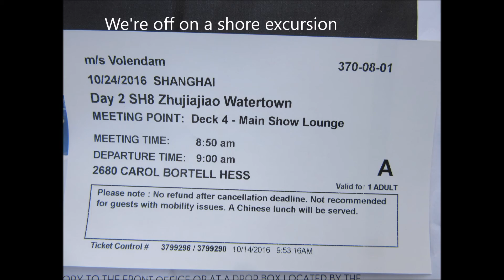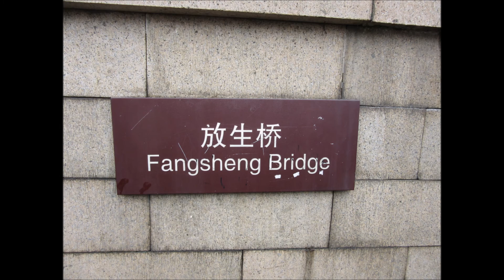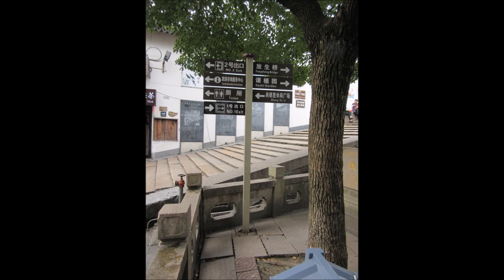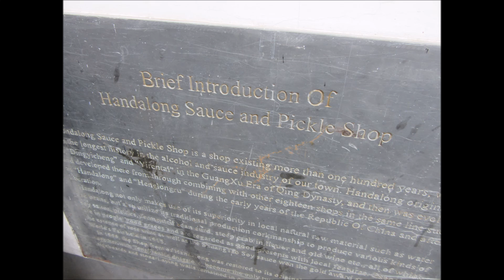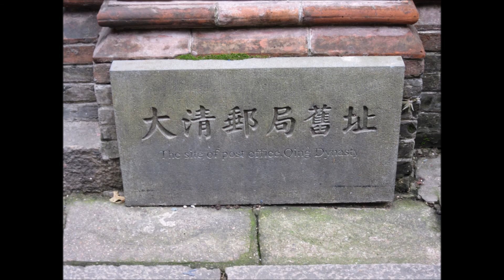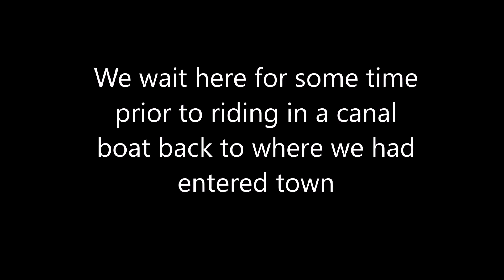Zhujianjian China (aka Watertown)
Upstream from Shanghai, at its source in fact, is the village of Xhujianjin.  The old part of town is crenelated by a busy canal beside and in which all things happen.  We explore the business district and even walk through a narrow, ancient housing area.  Riding on the canal is a must in such a place, too.